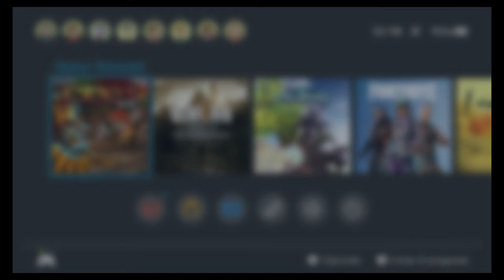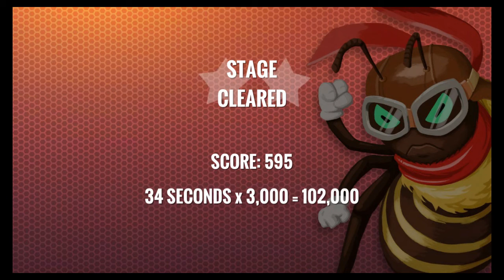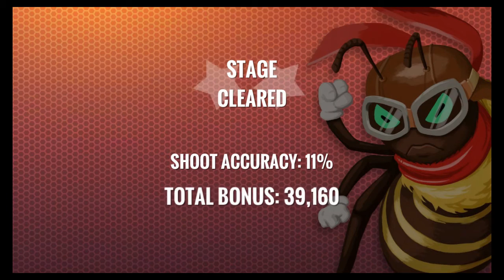BEEKYR Reloaded (APIDYA?!) -Nintendo Switch FiRST LOOK